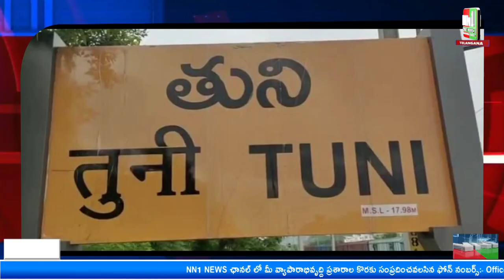తుని;దేవి నవరాత్రుల సందర్భంగా పలు ఆలయాల్లో విశేష పూజలు నిర్వహించారు.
"nn1news live"
"nn1news luve"
"nn1news"
"nn1news live"

NN1 NEWS#
NN1 News#
nn1news live#
nn1news breaking news today#
nn1news Breaking#
nn1news Youtube on live#
nn1news Sucribe#